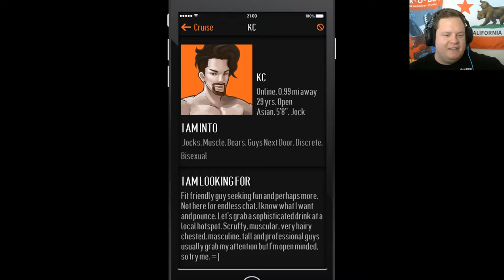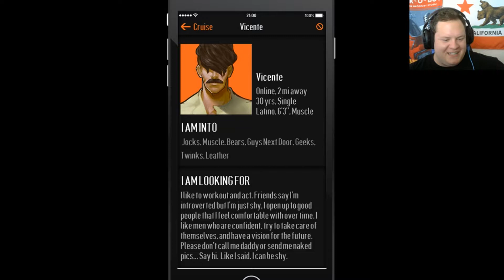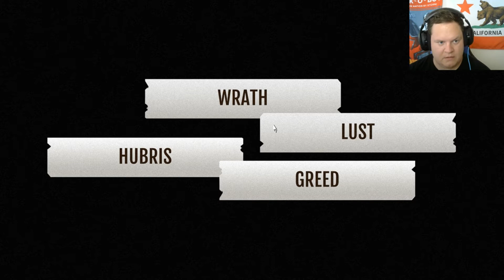The tea is exceptionally hot today... | Let's Meat Adam Episode 7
Hey everyone! The killer gives us the dirt on our fellow prisoners, including one's fetish porn site... 😳😳

Punch Deck - Destabilized

**Editing software used was Movavi Video Suite 17**